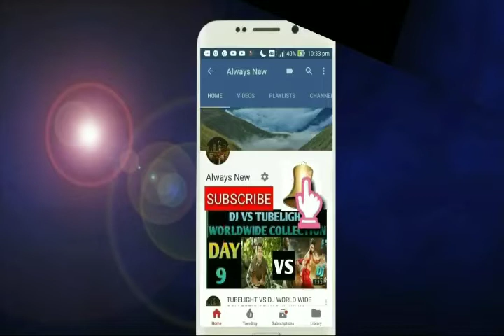2.O movie Box Office Collection Day 5 | China | Akshay | Rajinikanth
2.O movie Box Office Collection Day 5 | China | Akshay | Rajinikanth
#2.O